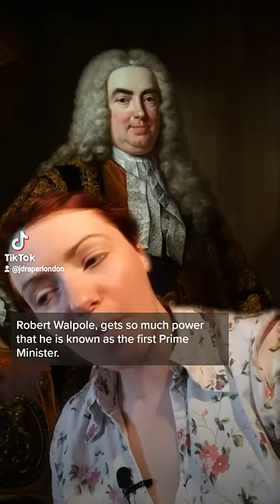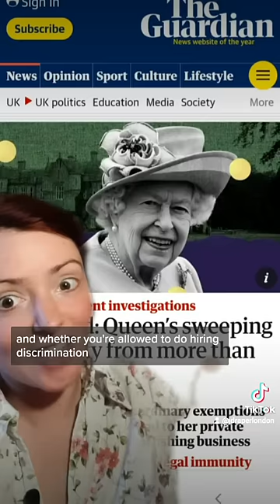Who Was The Last Monarch With Political Power? [Long Shorts]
This is an old TikTok, obvs